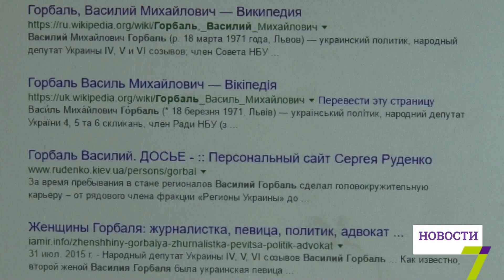Кто станет главой Одесской ОГА? Известны первые кандидаты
На этой неделе заканчивается подача документов на конкурс главы Одесской ОГА. Бумаги будут принимать до 15 декабря.

Конкурсанты должны предоставить копию паспорта гражданина Украины, диплом, декларацию и подтвердить, что не подлежат люстрационным законам, написать заявление об участии и заполнить личную карточку. Желание руководить областью уже проявили несколько кандидатов.

Среди них бывший руководитель Львовской ОГА и экс-председатель правления «Укргазбанка» Василий Горбаль, а также бизнесмен Гарик Корогодский. Точное количество кандидатов пока неизвестно. Сам конкурс проведут 20 декабря в столице.